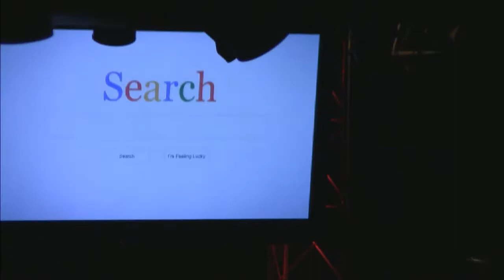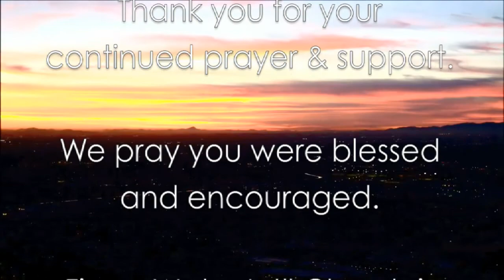Holy Spirit Breakthrough 05/11/2014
Pastor Saeed Hosseini from Phoenix First Assembly visits us with to enlighten us about The Holy Spirit.  We trust this teaching will increase your faith and expectation.Recorded LIVE 05/11/2014